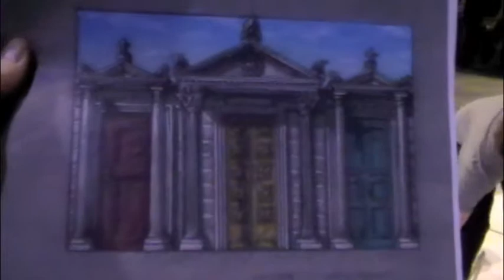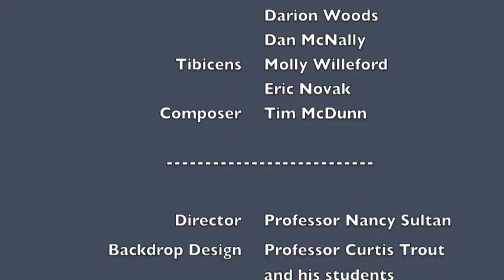Ludi Megalenses at Illinois Wesleyan University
This video shows some highlights of a reenactment of the Ludi Megalenses, performed by students in the Illinois Wesleyan courses "Greek and Roman Comedy" taught by Professor Nancy Sultan and "Blood Rites and Mystery Cults," taught by Professor Amy Coles in May 2013. We held the procession of the Magna Mater as it might have occurred in 191 BCE, the year the temple of the Magna Mater was dedicated in Rome. The Phrygian worshippers included the eunuch priests (Galli) who carry the statue of the goddess, a satyr who mocks the procession, a dancer, armed soldiers, priestesses, and musicians; the Roman citizens, who did not participate in the more orgiastic worship of the goddess, march solemnly behind to their own, more stately music. The groups processed to the "temple" (university chapel), where a priestess delivers a speech describing the traditional sacrifice of a heifer; the Galli collect alms; two Latin students then read a poem by Catullus that describes the self-castration of Attis, the "first priest of the Magna Mater." After prayers, the goddess was processed to her banquet and fed moretum, her sacred food. All then enjoyed a banquet. Later that afternoon, we performed a staged reading (ludus scaenicus) of Plautus' Pseudolus, the comedy that was produced in 191 BCE at the dedication of the Temple of the Magna Mater in Rome.